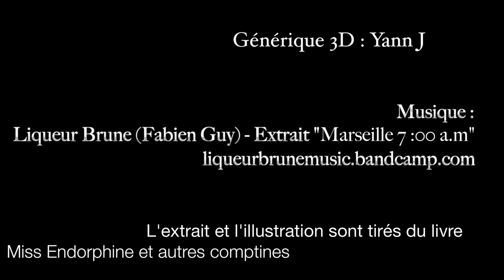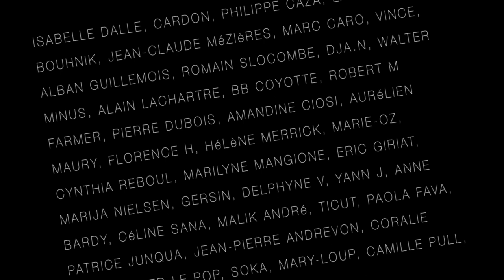Les tout ou rien par Yannick Delhaye - extrait du livre Miss Endorphine